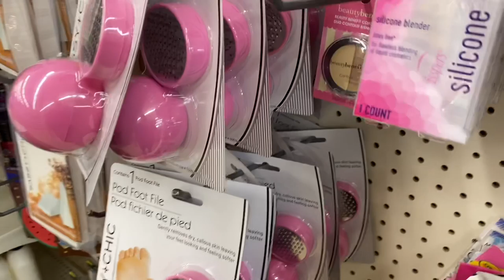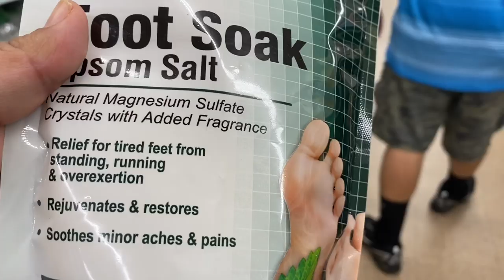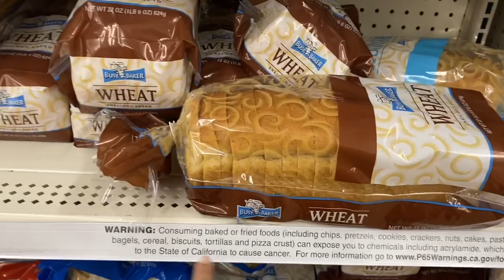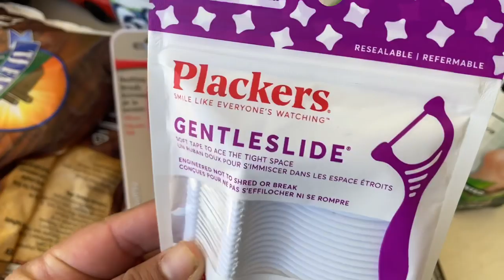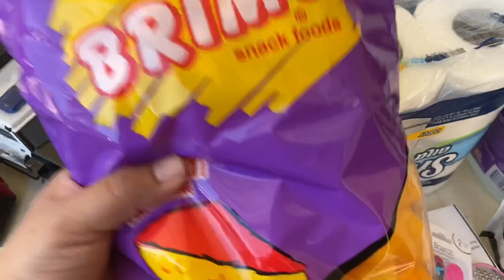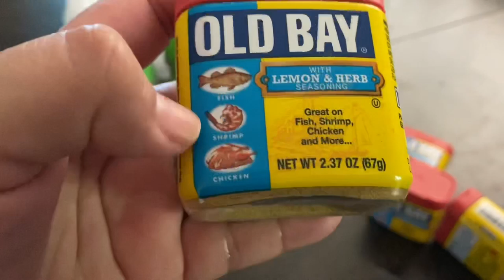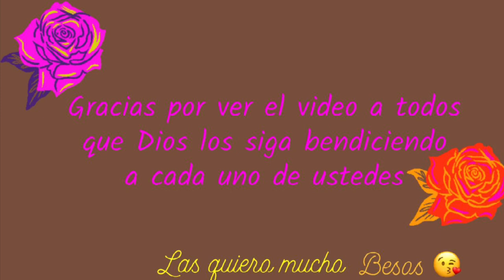NOS FUIMOS A CAMINAR 🚶🏽‍♀️ COMPRAS DEL DÓLAR TREE STORE🌳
Nos fuimos a caminar en pareja y comprando en la tienda del dólar. Mini haul de mis compras. Les platico sobre lo que se pude hacer con las fotos de Facebook. Y hice bolillos caseros.